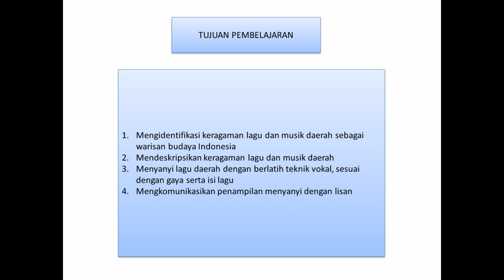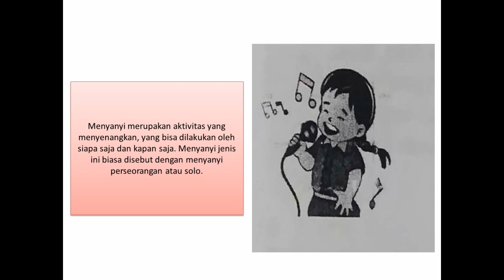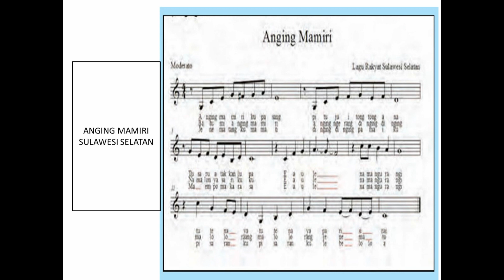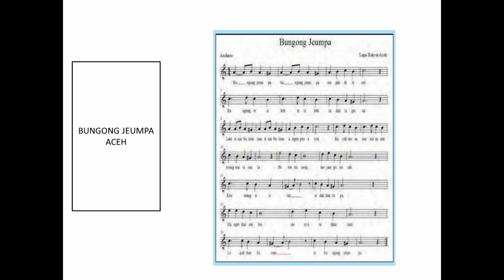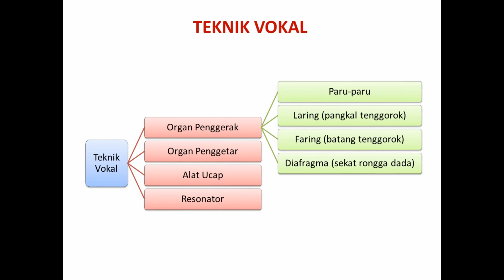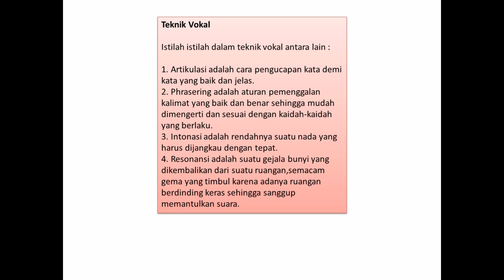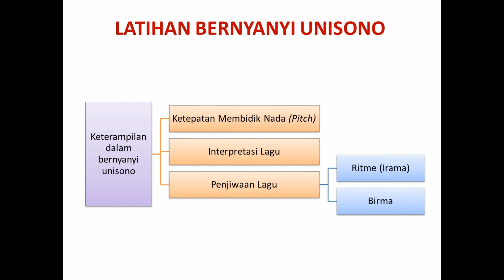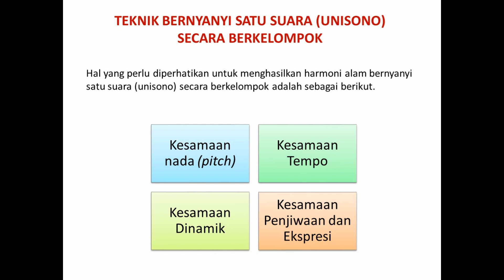MATERI SENI BUDAYA KELAS 7 ll MENYANYI DENGAN SATU SUARA (UNISONO)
BAB 3 Materi Pembelajaran Seni Budaya  Menyanyi dengan satu suara unisono

1. Pengertian Unisono
2. Teknik Vocal
3. Teknik Pernapasan
4. Berlatih Vocal

selamat Belajar
Terimakasih Sudah Belajar Bersama Sahabat Prakarya.